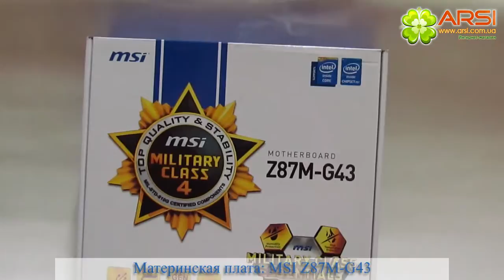Материнская плата MSI Z87M-G43 обзор / review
Формфактор: MicroATX
Тип разъема: Socket 1150
Поддержка процессоров: Поддержка 4-го поколения Intel Core i7 / Core i5 / Core i3 / Pentium / Celeron LGA 1150